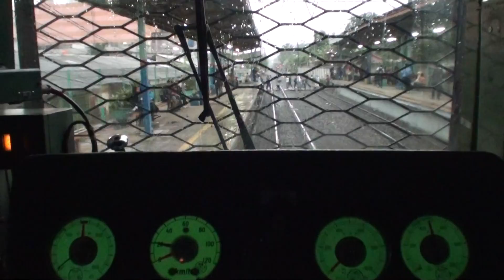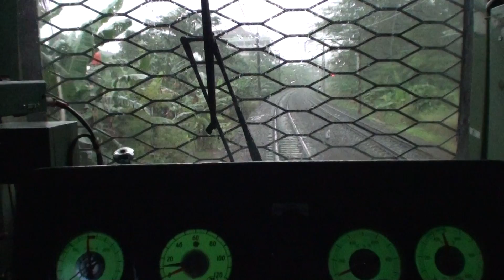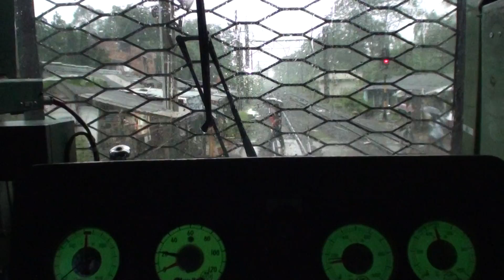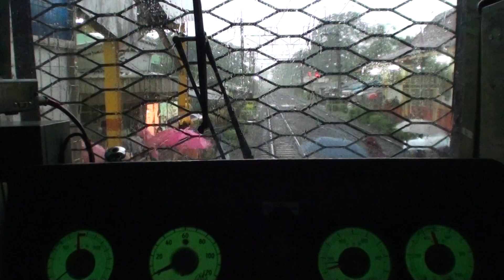KRL JABOTABEK 元JR東日本203系 Bogor線後方展望（Pondok Cina→Univ.Pancasila）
最後尾車両の運転席より許可を得て撮影。夕ラッシュ時、先行列車に接近して走行する。